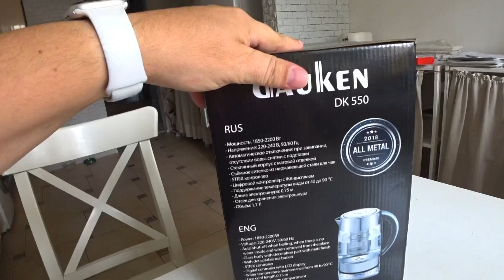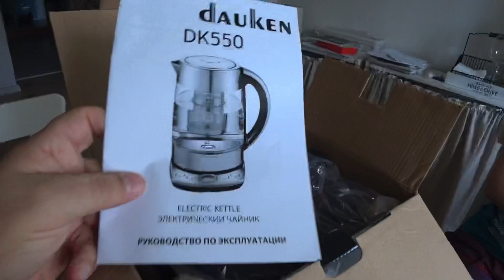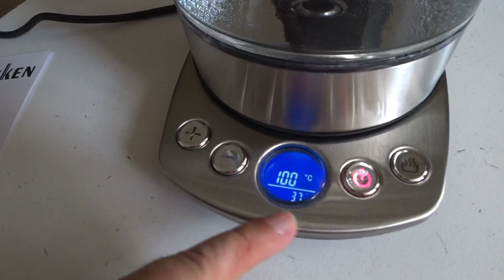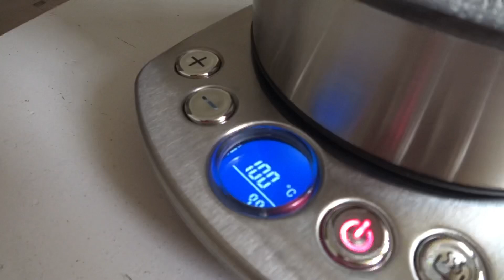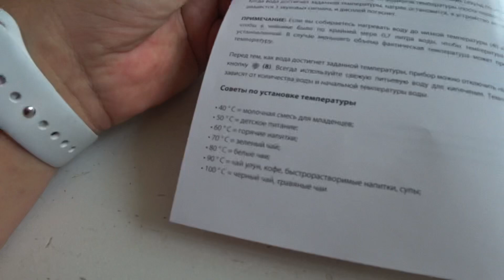Обзор чайника Dauken DK 550